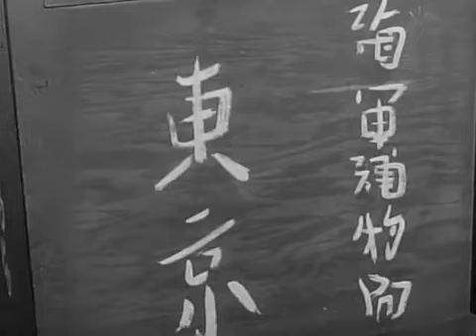McHale's Navy Full Episodes: Season 2x24 | "Babette Go Home"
McHale's Navy Full Episodes: Season 2x23 | "Dear Diary" Binghamton gets hold of Parker's diary, which includes details of the crew's shady activities. After the .

McHale's Navy Full Episodes: Season 2x24 | "Babette Go Home" McHale and the crew must scheme to stay out of trouble when the lovely daughter of a .

McHale's Navy Full Episodes: Season 2x01 While searching McHale's island for a stolen case of rare champagne, Binghamton captures Fuji and places him .

McHale's Navy Full Episodes: Season 1x22 | "Washing Machine Charlie" 14 Mar. 1963 Complications develop when McHale and the 73 crew go after a certain .